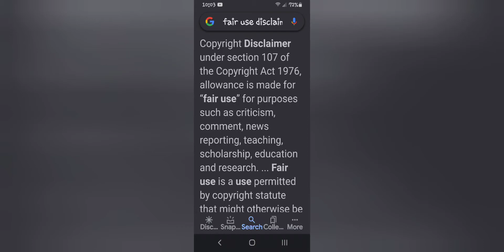Kid Rock using a Homophobic slur